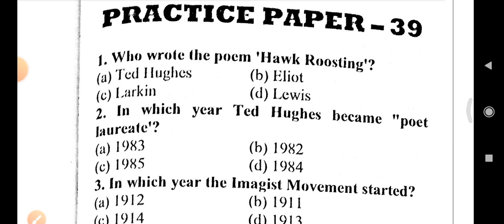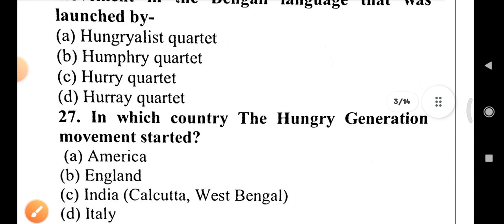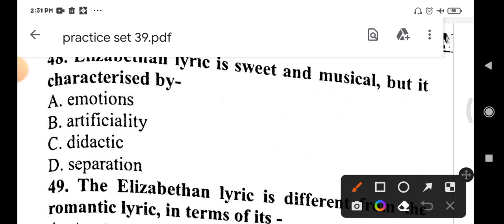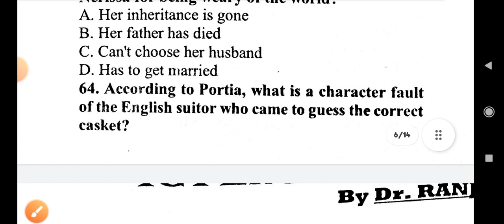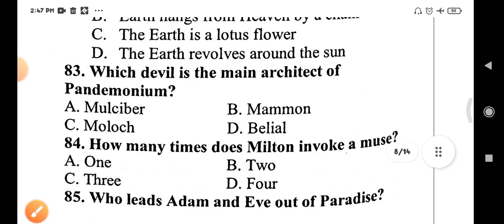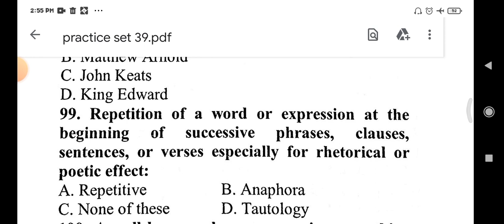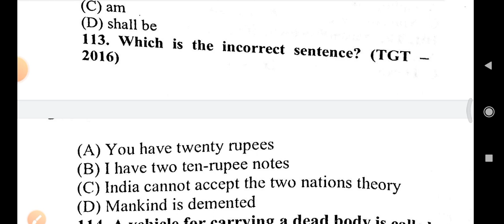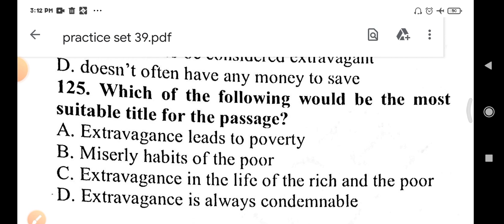Practice Paper 39 Dr. Ranjeet Singh । Tgt Pgt English Practice Set ।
Practice Paper 42 Dr. Ranjeet Singh । Tgt Pgt English practice set । Dr.Ranjeet Singh practice Set
.Practice Paper 46 Dr. Ranjeet Singh, Dr. Ranjeet Singh practice paper, UpTgt English practice set
Practice Paper 47 Dr. Ranjeet Singh । Tgt English practice set ।  Dr. Ranjeet Singh practice set
Practice set 48 Dr. Ranjeet Singh, Tgt English previous year paper 2011, Tgt English practice set
Practice set 49 Dr. Ranjeet Singh । Dr. Ranjeet Singh English practice set । Tgt English practice set

 million minds million

 english minds

 kvs english

 gic english

 uppgt english

 tgt english

 pgt english

 uptgt english 2020 literary terms by million minds english

 preposition in english grammar dsssb english

 tgt pgt english preparation tgt pgt english classes tgt pgt english literature

 tgt pgt english grammar tgt pgt english by chandra institute tgt pgt english coaching in allahabad

 tgt pgt english practice set up tgt pgt english previous year question paper up tgt pgt english classes

 up tgt pgt english online classes tgt pgt english vacancy

 TGT English practice paper TGT English practice set 1 TGT English practice set one by Chandra

 institute

 TGT English practice set by Uday sir practice set of TGT English practice set for UP TGT English

Practice set 50 Dr. Ranjeet Singh । Dr. Ranjeet Singh Practice set 50 । Tgt English Practice set, previous year paper tgt 2011

 mock test for tgt and pgt english english preparation for tgt and pgt exams english literature by Educational Empire

practice set by meenakshi sharma,
tgt English practice, tgt English practice
tgt English practice set, tgt pgt English practice sets,
Practice Paper 44 Dr. Ranjeet Singh, Dr. Ranjeet Singh practice paper, Tgt English practice paper
Practice Paper 44 Dr. Ranjeet Singh, Dr. Ranjeet Singh practice paper, Tgt English practice paper, PRACTICE PAPER - 43 DR. RANJEET SINGH, DR. RANJEET SINGH PRACTICE PAPER, TGT ENGLISH PRACTICE SET
Practice Paper 41 Dr. Ranjeet Singh, Tgt English practice set, Dr. Ranjeet Singh Practice set । Practice Paper 39 Dr. Ranjeet Singh । Tgt Pgt English Practice Set ।